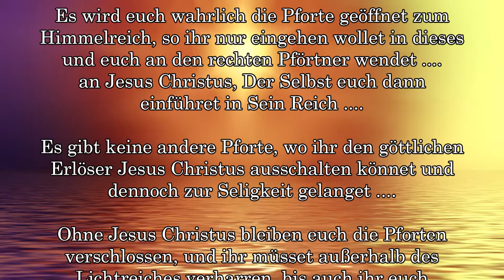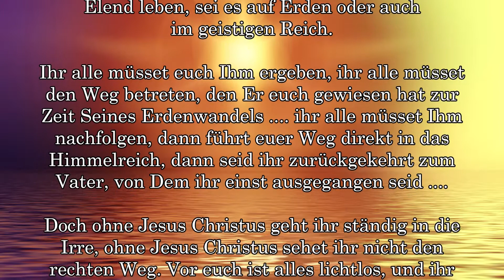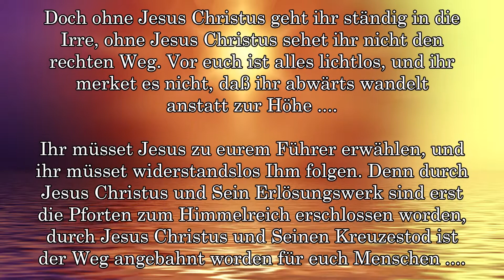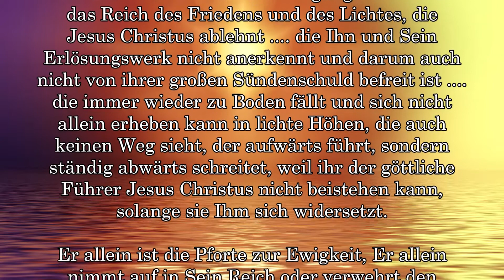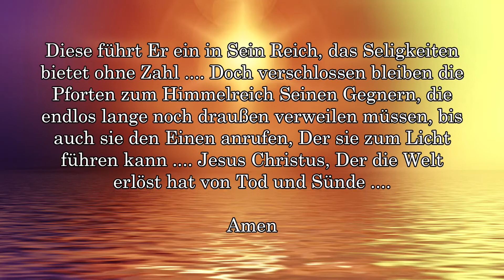BD 5931 - JESUS CHRISTUS ist die PFORTE zum LICHTREICH ....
Links zu meinen anderen Kanälen in Deutsch und Englisch:
Links to my other channels in German and English: